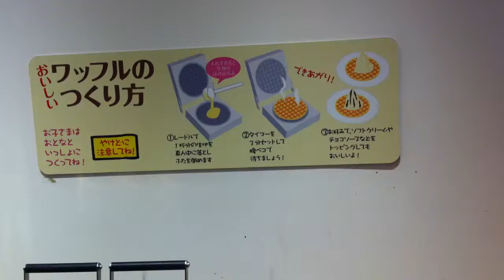そばいきんぐ 店内を歩き回りました。 イオンモール大阪ドームシティ店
凄い種類ありますよ。

そばいきんぐ イオンモール大阪ドームシティ店
大阪府大阪市西区千代崎３‐１３‐１イオンモール大阪ドームシティ ４Ｆ
2014年03月21日　Mar 21, 2014